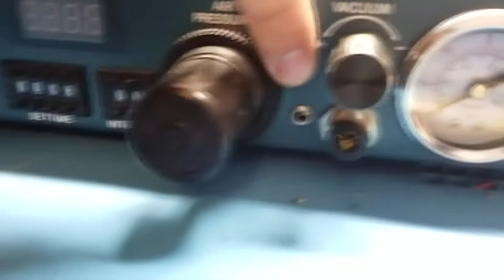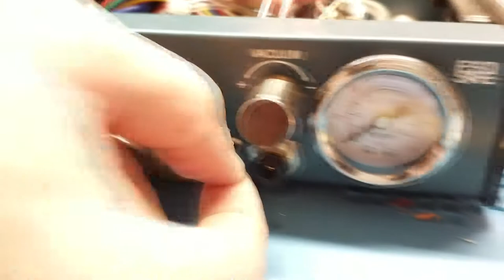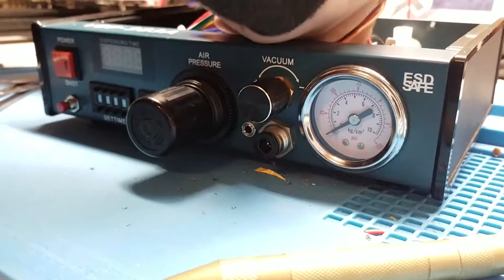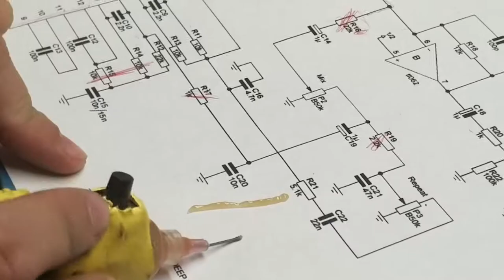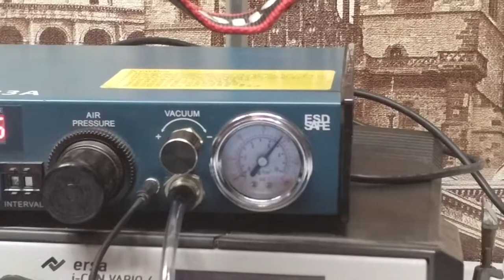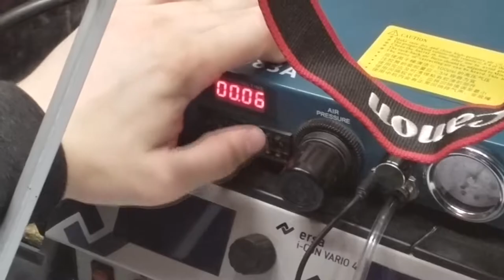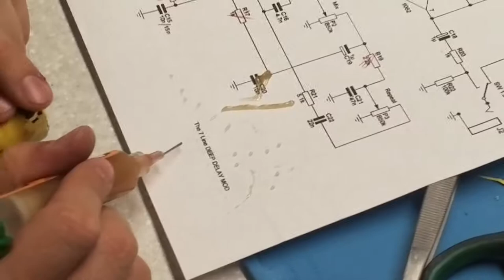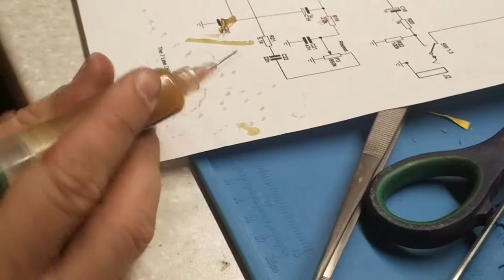Пневматический дозатор VBP-983A. ЧАСТЬ 3- делаем его удобнее, и смотрим начинку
Доброго времени всем! в Этом видео я разобрал  т, что бы оценить качество начинки! и как оказалось она не плохая! так же я перенес разъем для подключения кнопки на переднюю панель! СМОТРИМ КТО ДО СИХ ПОР СОМНЕВАЕТСЯ В КАЧЕСТВЕ ЭТОГО ПРОДУКТА!Еще раз напишу что при использование дозатора- флюс, паста, клей, или что либо не течет! в видео ролике где я его тестировал в картриджах была зубная паста и жидкое мыло, так как на тот момент у меня не было флюсов!